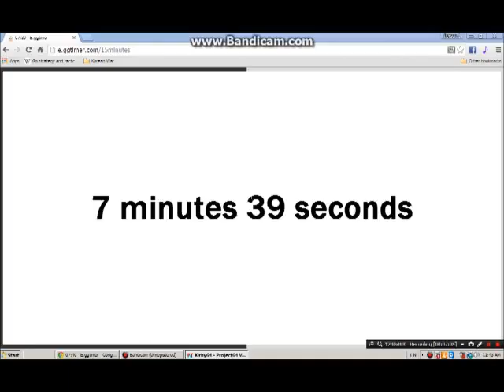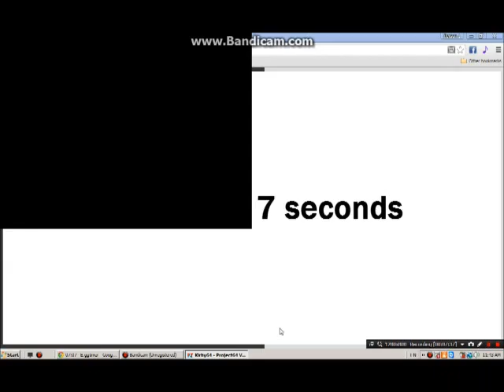K64 - part 1: gathering the team - waddle dee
Welcome to kirby 64, the game where you can mix kirby powers!!!